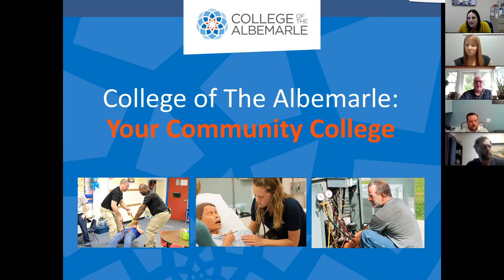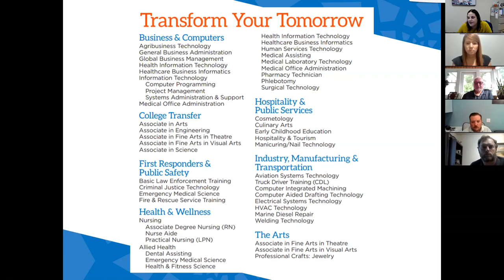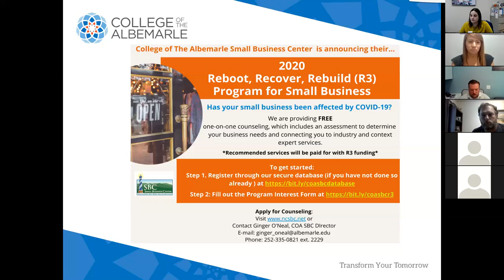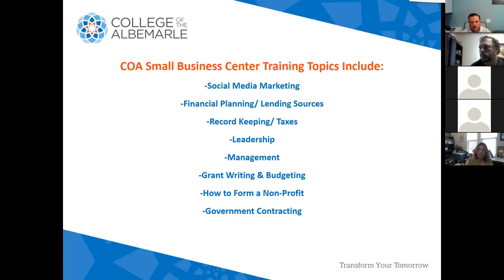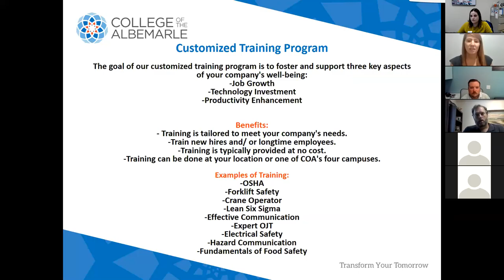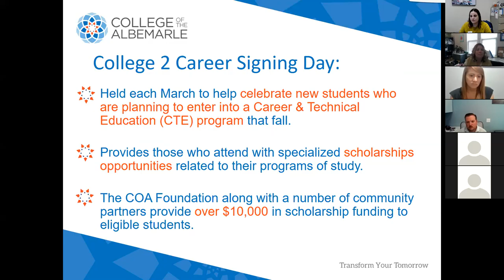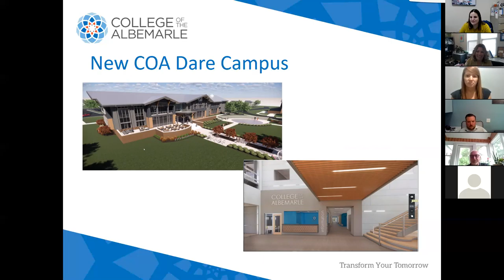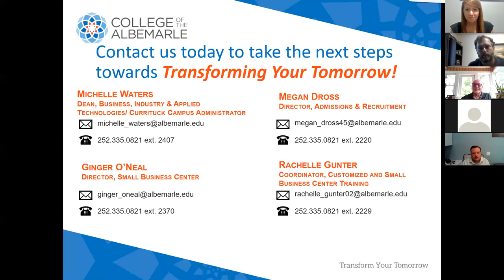College of the Albemarle Roundtable Discussion - September 14, 2020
College of the Albemarle provides a number of educational opportunities to residents of Currituck County as well as the surrounding Albemarle region.  Learn more about COA's certificate, degree, and diploma programs as well as continuing education opportunities and the small business center.  We will also discuss the upcoming Advanced Manufacturing Day and ways to get involved.